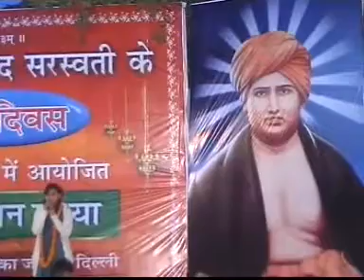Arya Rajya Banana Hai (Swami Dayanand Janamdivas Bhajan Sandhya 2009)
Bhajan by Kumari Garghi Ji - Arya Rajya Banana Hai (Swami Dayanand Janamdivas Bhajan Sandhya organised by Delhi Arya Pratinidhi Sabha in Arya Samaj Kalika Ji, New-Delhi, India)